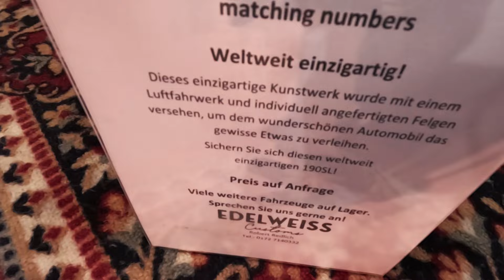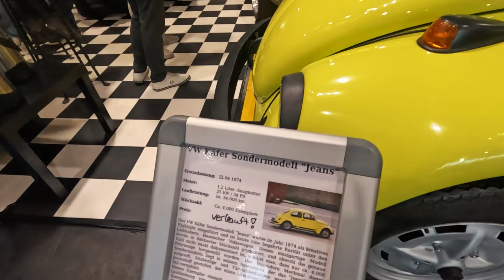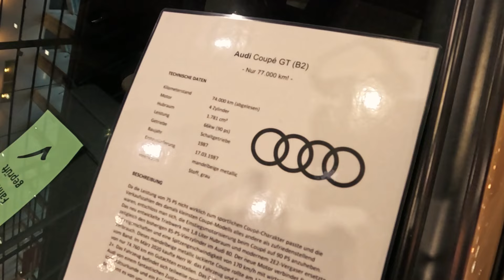Tolle Autos auf der Oldtimer Messe Bremen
Wir waren auf der Oldtimer Messer in Bremen und haben wirklich tolle Autos gesehen. Hier zeigen wir euch einige davon. Unter anderem auch einen Mercedes, der uns an die Oldtimer Messe in Stuttgart erinnert hat. Insgesamt war es eine sehr geile Messe mit tollen Autos.